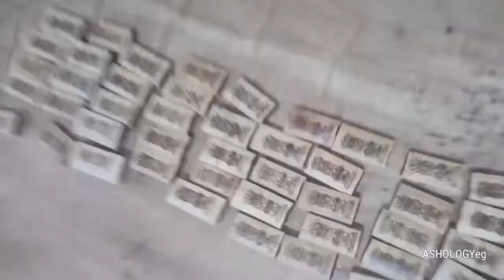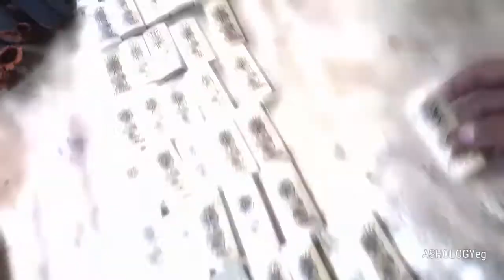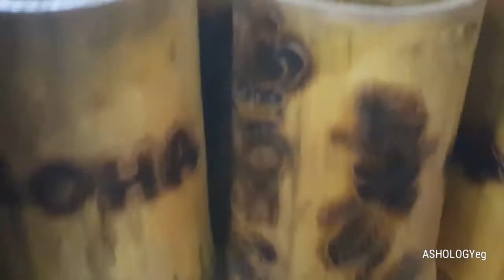Aloha Egypt Restaurant & Cafe natural bamboo handmade keychains make (Part 1)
Keychains make to Aloha Restaurant & Cafe using natural bamboo, crafted and handmade exclusively by ASHOLOGYeg with stunning designs and high quality guarantee

سلاسل المفاتيح المصنوعة الى
 Aloha Restaurant & Cafe باستخدام الخيزران الطبيعي ، والمصنوع يدويًا حصريًا بواسطة ASHOLOGYeg مع تصميمات مذهلة وضمان جودة عالية